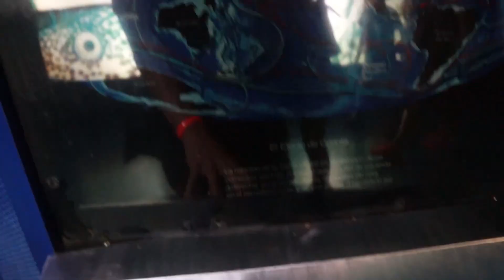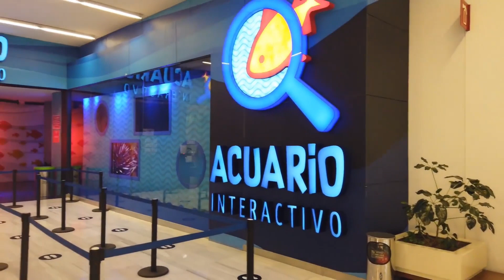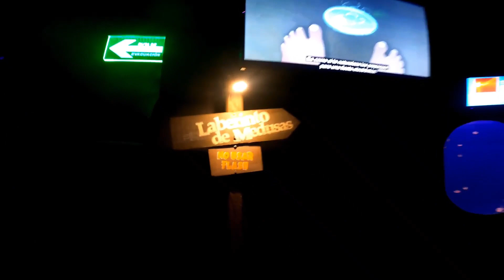🐠🌊 ¡El Acuario Más Increíble del Mundo en Mexico!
¡Descubre el Acuario del Futuro en Veracruz! En este video, te llevamos a una experiencia submarina única con imágenes 3D que te dejarán sin aliento. Desde los hábitats más asombrosos hasta las criaturas marinas más fascinantes, sumérgete con nosotros en esta aventura submarina sin igual. ¿Te imaginas explorar el fondo del océano desde la comodidad de tu hogar? Acompáñanos en este viaje virtual que redefine la manera en que experimentamos la vida marina. ¡Prepárate para una inmersión inigualable en el Acuario del Futuro! 📽️🐙 AcuarioVeracruz ExperienciaSubmarina RealidadVirtualMarina 🌐🦑